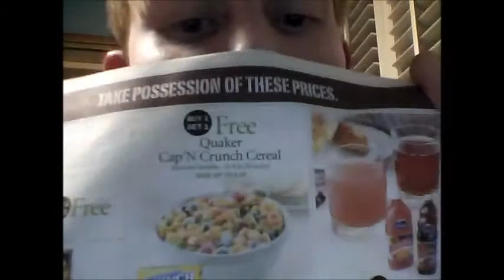Vlog 3!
It's not really a vlog... This is just how I act.